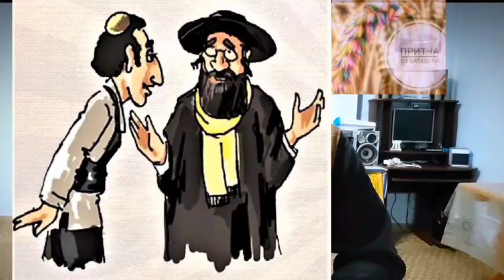Притча: Сколько сам хочешь?